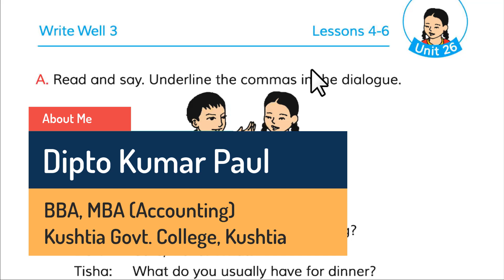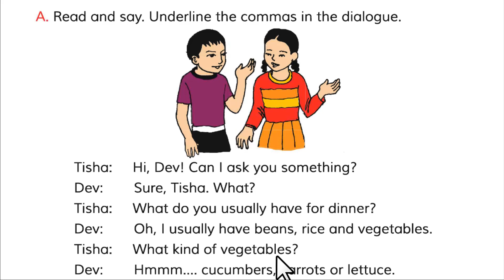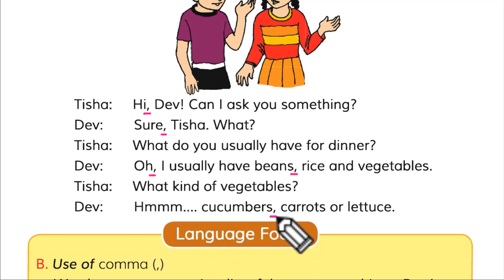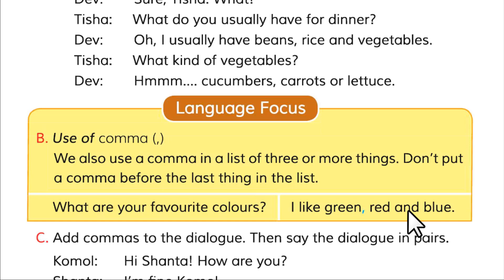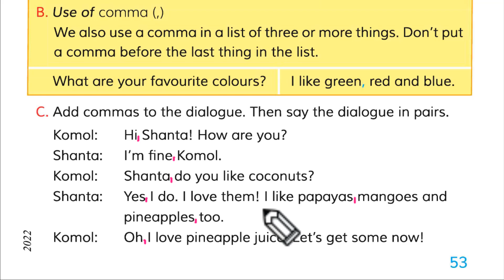Class 4 English | Unit 26 | Lessons 4-6 | Write well 3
In this video, we learn - Unit 26: Write well 3, Lessons: 4-6